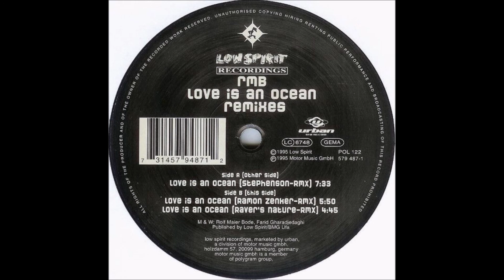RMB - Love Is An Ocean (Stephenson Remix)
1995 Classic Trance